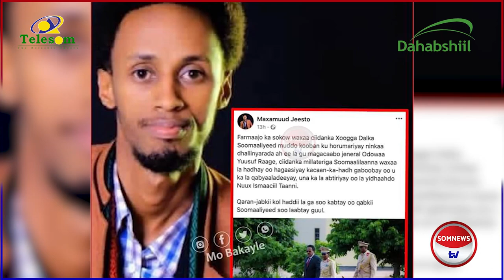24sacadod ee udanbeyay aya Xabsiga Utaxaben Cidanka Somaliland Dhalinyaro Warbahinta Hadalo ku Qoray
24sacadood ee udanbeyay aya xabsiga utaxabtay cidanka somaliland dhalinyaro warbahinta hadalo ku qoray iyo walib aflagadeyay nabiyeni muxamed {NNKH}